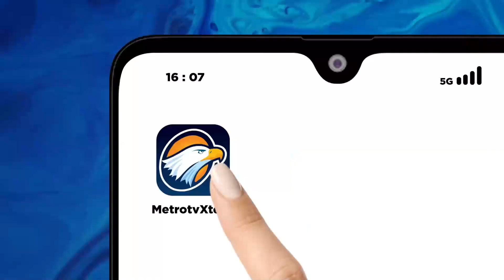Sebanyak 100 Tokoh Bangsa Deklarasi Tolak Pemilu Curang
MetroTV, Sebanyak 100 tokoh bangsa menyatakan menolak bersama-sama hasil penghitungan suara Pemilihan Presiden (Pilpres) 2024. Mereka menilai kontestasi politik itu penuh dengan kecurangan yang terstruktur, sistematis, dan masif (TSM).